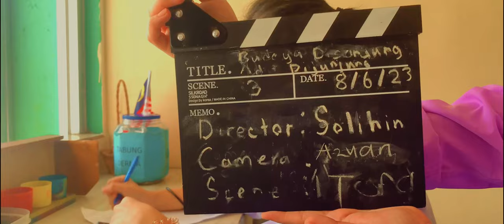Behind The Scene+MV BUDI BAHASA TUNJANG MASYARAKAT MADANI | SMK Setapak Indah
Terima kasih saya ucapkan kepada semua yang telah membantu saya menjayakan filem pendek Budi Bahasa Tunjang Masyarakat Madani bawah arahan saya. Sukacita dimaklumkan bahawa team saya telah mendapat tempat yang kelima dlm peringkat negeri. Behind the scene beserta mv ini saya hadiahkan kepada tatapan semua sementara menunggu filem yng telah siap mendapat kebenaran untuk dipaparkan.

Lagu
Kejayaan
Song by Orkes A Hizadin
Artist: Orkes A Hizadin
Album: Orkes A Hizadin